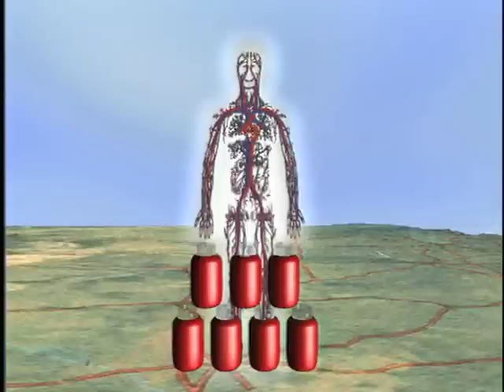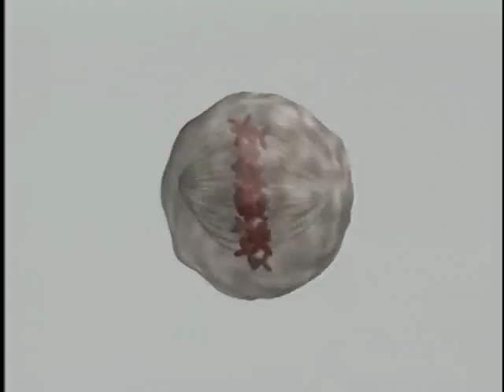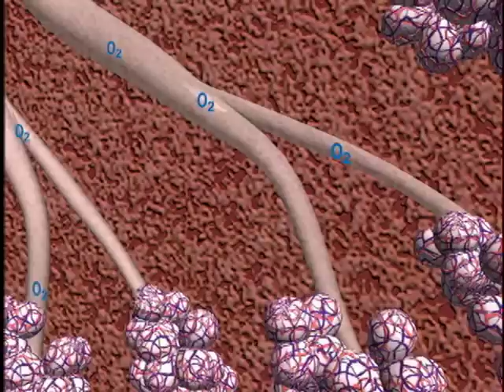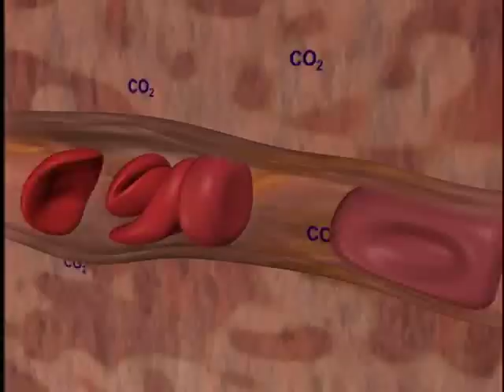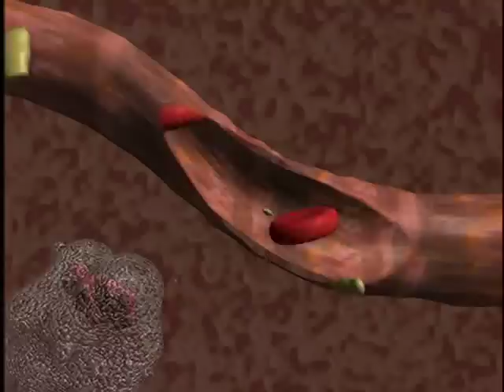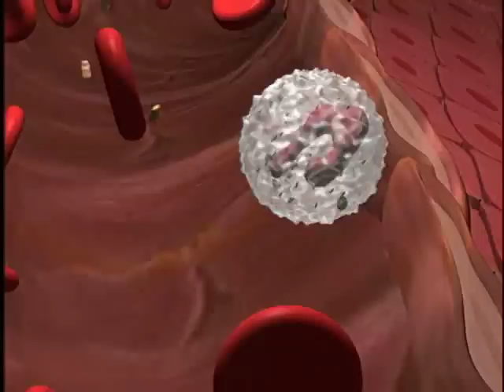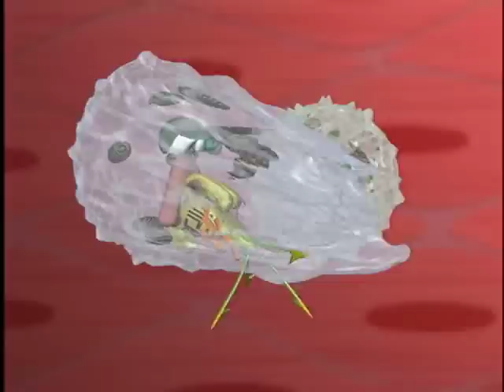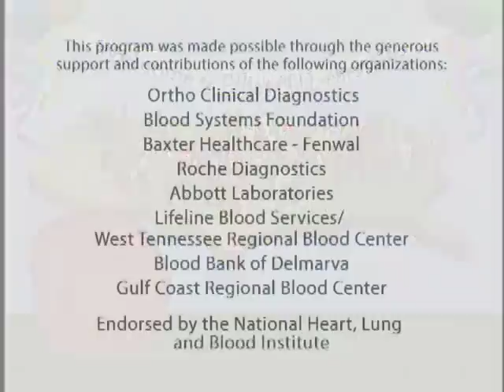My Blood, Your Blood Elementary - Complete Video